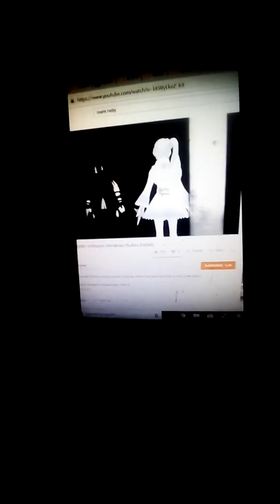Tyler and waves case of Mario party 7 trailer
Here's my trailer for Tyler and Waves case of Mario party 7